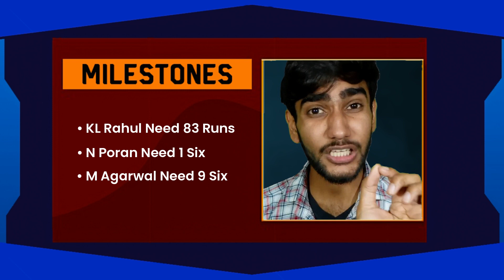Match 10 - LSG vs SRH !! राहुल करेगा कमाल? FP Ep - 3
Match 10 - LSG vs SRH !! कितने रन बन सकते हैं | FP Ep - 3

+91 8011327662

Hello, Guys welcome to RCS India. In this video, we talk About Tata IPL 2023, Match No- 9, RCB vs KKR.

Hanging Ball: